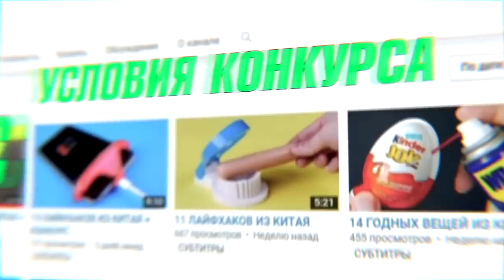20 Новых Вещей с AliExpress, От Которых ТЫ ОФИГЕЕШЬ / Невероятные Вещи с Алиэкспресс + КОНКУРС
20 Новых Вещей с AliExpress, От Которых ТЫ ОФИГЕЕШЬ / Невероятные Вещи с Алиэкспресс + КОНКУРС